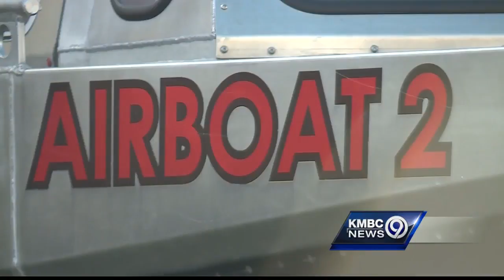KC firefighters, rescue boats heading to Texas for Hurricane Harvey relief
Firefighters will spend at least 8 days providing relief for firefighters and flood victims.